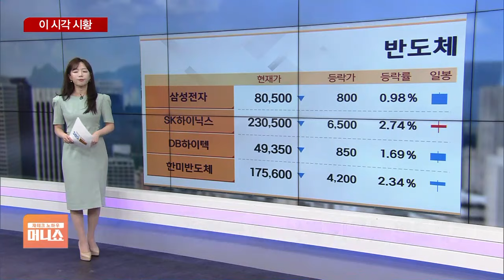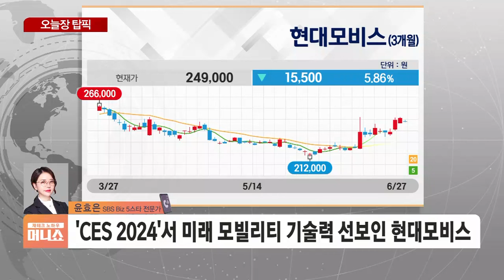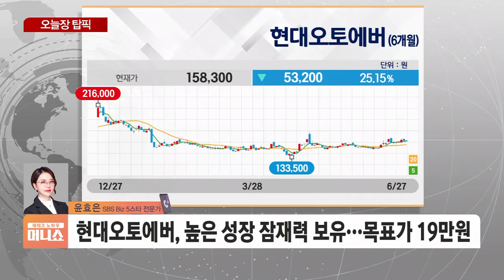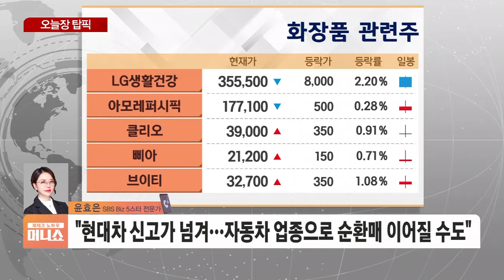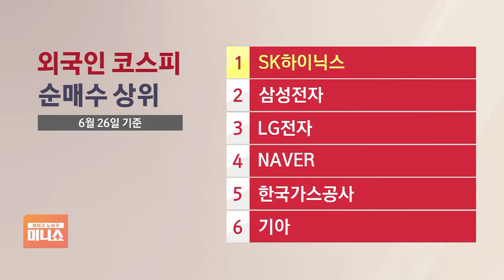[오늘장 탑픽] 호재 모멘텀 넘치는 현대차그룹…눈여겨볼 종목은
■ 재테크 노하우 머니쇼 '오늘장 탑픽' - 진행 : 장연재 / 전화 연결 : 윤효은 SBS Biz 5스타 전문가

Q. 현대차 그룹주가 호실적 기대에 힘입어 연일 질주하고 있습니다. 현대차 목표주가를 40만 원으로 상향한 곳도 나왔는데요. 상승 동력이 될 만한 재료들이 더 있을지 궁금한데, 업황 이슈부터 짚어주시죠.